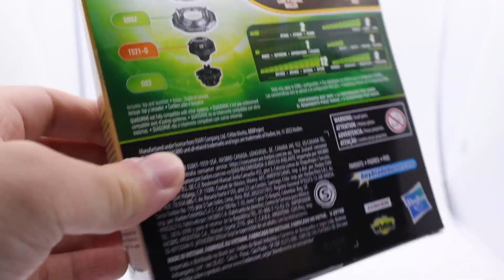Roar Balkesh B7 .Gg-Q.E-Q+Mm -10 Unboxing | Beyblade Burst QuadDrive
Here is the unboxing of Roar Balkesh B7 .Gg-Q.E-Q+Mm -10, from Beyblade Burst QuadDrive. This is owned by Basara and is part of the second wave of QuadDrive releases, alongside Salvage Valtryek and Stone Lynwrym.